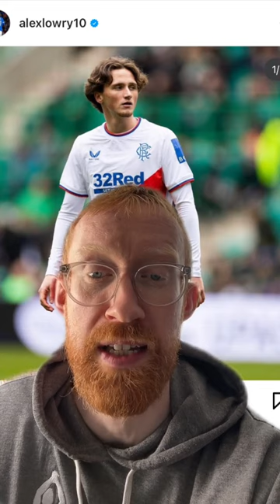Raskin called up to Belgium squad and ex-Rangers boss set for new job